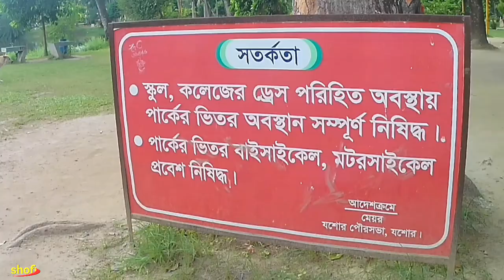যশোর পৌর পার্ক | Jashore Pouro Park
Jessore Pouro Park - পৌর পার্ক যশোর।